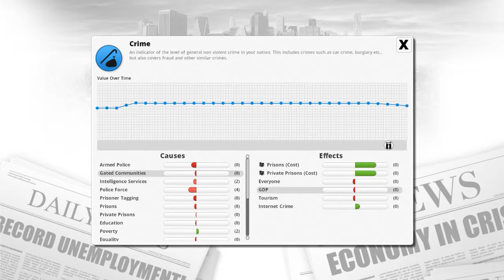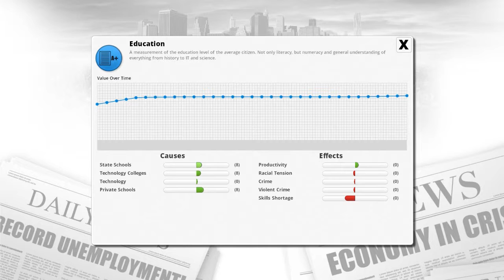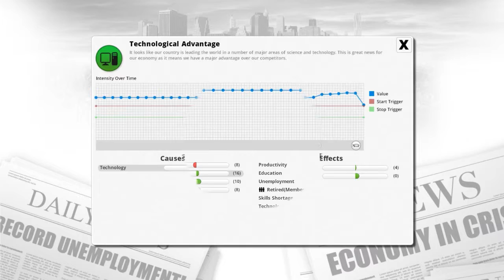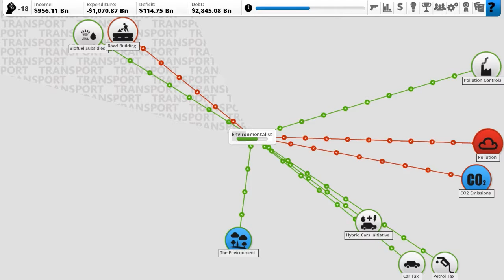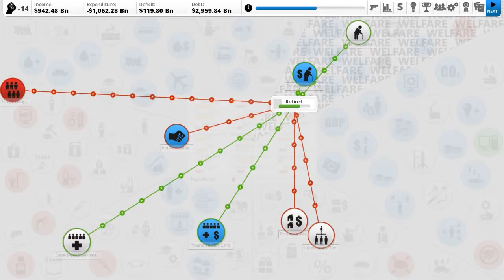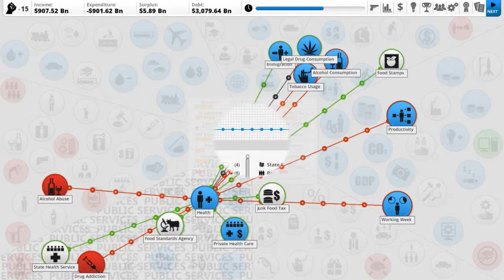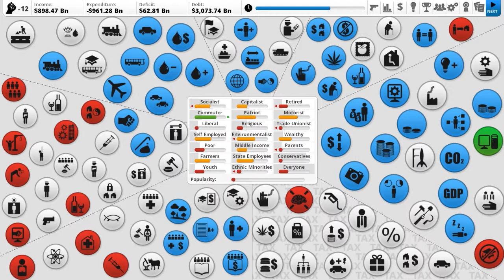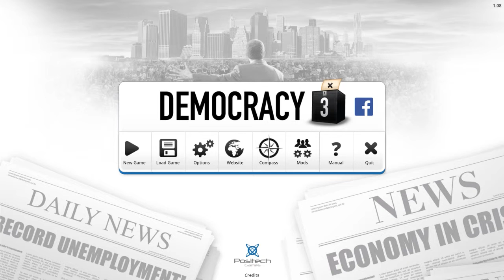Dictator 3 ep 2: How to get fired 101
The end if this little mini-series. Today I decide to ruin everything and the results are pretty damn impressive